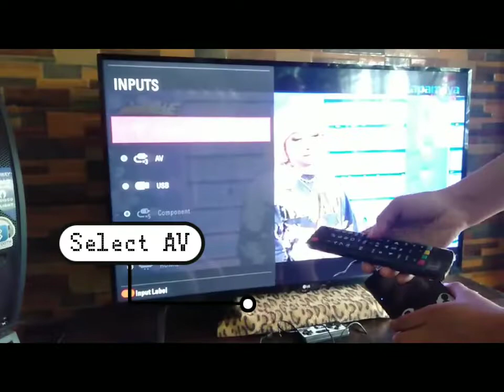Sup Gameboy 400 in 1 (Playing Sup Gameboy on a TV ?!) 🤔🤨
Sup Gameboy 400 in 1

 How to turn on ?

How to Connect into a tv?

Sup Gameboy with player 1 and 2